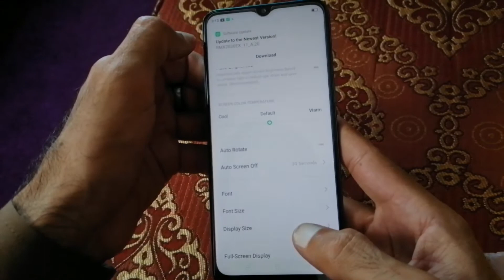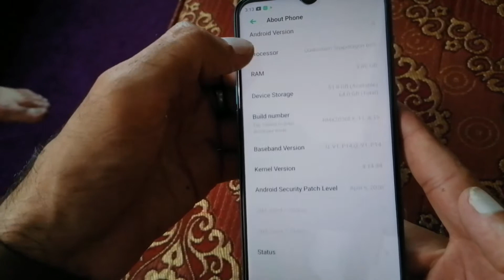Realme 5i Quick Unboxing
Realme 5i unboxing ad quick and short review.  Realme 5i unboxing in this video and hands on realme 5i mobile phone.